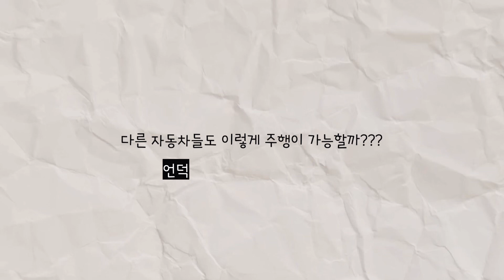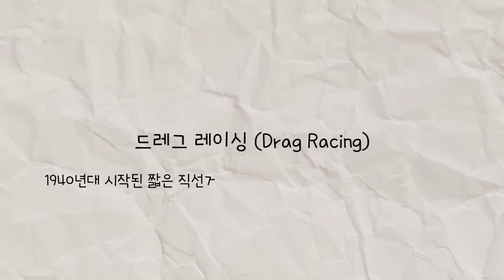눈길에서 전륜이 좋다고요?? 아니요 테슬라가 좋아요 ㅋㅋ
테슬라의 주행안전성과 관련하여 대부분의 사람이 모르고 있는
트랙션 컨트롤 성능

지금까지 나온 모든 차 중에서 가장 높은 수준의 트랙션 컨트롤을 보여준다.

10ms 마다 작동한다.

단순히 보여주기 위한 기술이 아니며, 실질적으로 주행시 트랙션컨트롤은
엄청난 안전성을 보장해 준다.

대부분의 일반 운전자는 트랙션을 잃는다는 것은 본인 의지대로 주행할 수
없다는 의미이며, 이는 사고와 직결되기 때문이다.